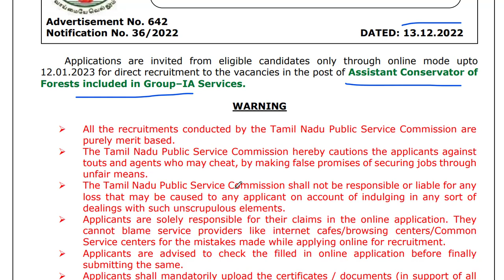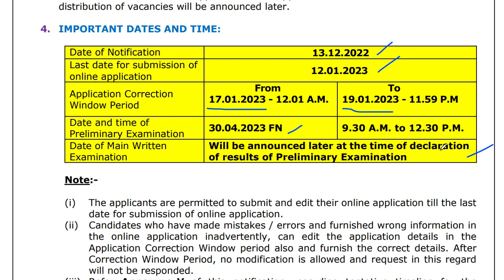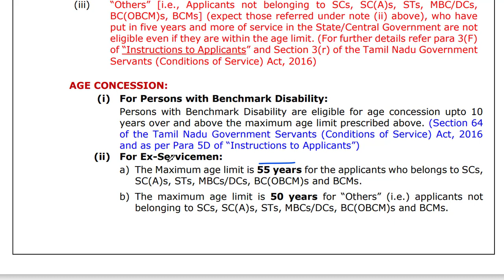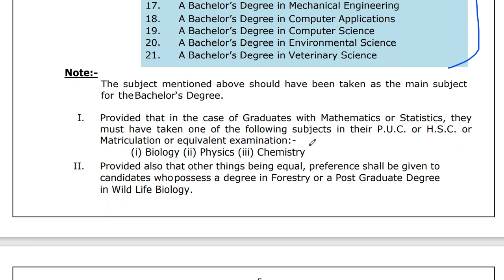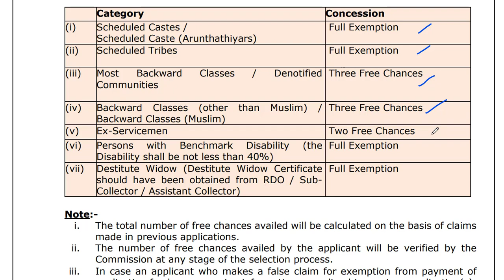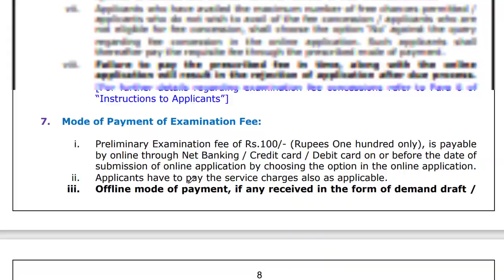TNPSC NEW PRESS RELEASE GROUP-1A EXAM#